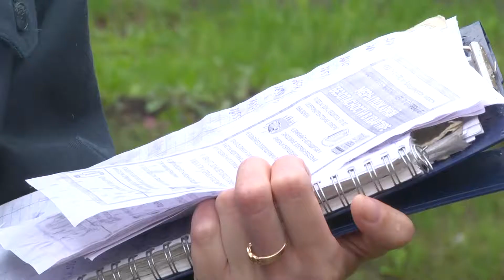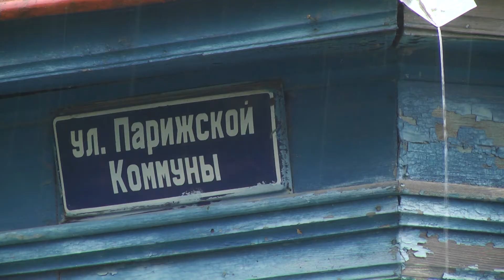Противопожарный рейд Большой проезд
Профилактическая работа по предотвращению пожаров проходит в жилых домах областного центра

Только в этом году от огненной стихии погибли 52 человека. Ещё столько же получили травмы различной степени тяжести. В связи с этим сотрудники отделения профилактики пожаров ежедневно проводят беседы с жителями города и напоминают людям о правилах пожарной безопасности.